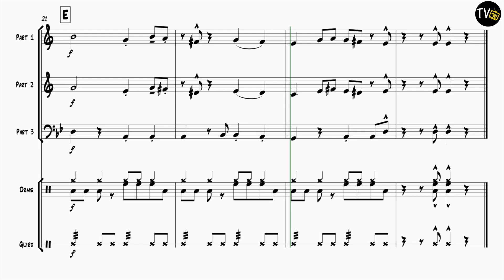Salsa & Co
Grooves & Co is a progressive collection of 12 pieces that aims to introduce brass (plus drum kit and percussion players) to the fun and benefit of ensemble playing. Each piece is groove-based and takes as its source numerous World Music styles.

With this in mind at Superbrass HQ, we have opted for a 3 part flexi approach, allowing for a balancing of the ensemble – from 3 players to 30+ players.

Part 1 Trumpet / Cornet
Part 2 Trumpet / Cornet
Part 3 Horn / Baritone / Euphonium / Trombone / Tuba
Drum Kit
Percussion